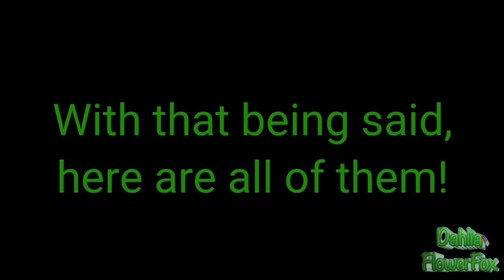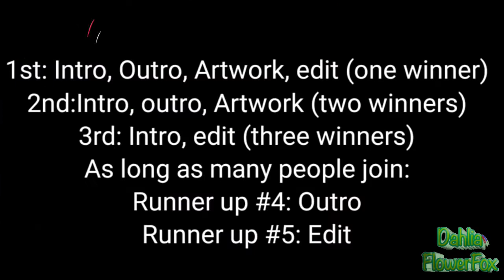Announcing the con winners!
Hello! today I'll be announcing the winners of my con, Dahlia60AnythingCon !

tysm everyone for joining!

I'm so sorry if some of them look way better than others :(